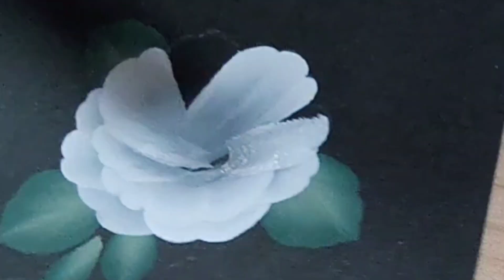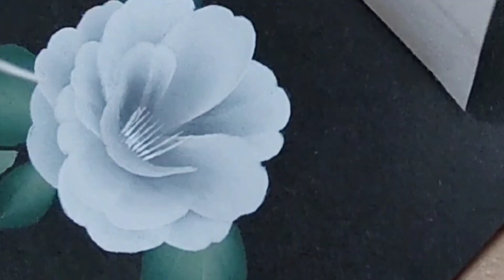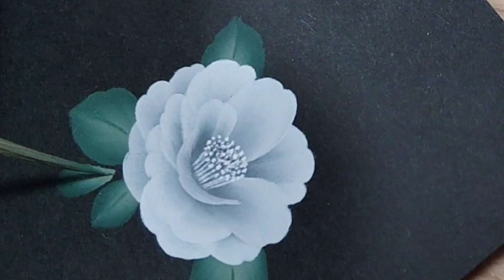トールペイント 花の描き方 (椿)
ダブルローディングのストロークで、椿を描きます。
以前描いたハガキ絵のデザインを使用します。

図案説明は↓下の方にアドレスのリンクがございます。
配信翌日にはコミュニティにも図案掲載予定。

ヒロミです。
このチャンネルでは、主にアクリル絵具で描く花の絵を配信しています。

私はバラを描くのが好きです。
よかったら見て下さいね。

本日の使用アクリル絵具
アメリカーナ
DA01スノウホワイト
DA067エボニーブラック
DA133ハウザーダークグリーン
DA129トゥルーレッド
DA364アロエ

(使用筆)
ナイロンのアンギュラー1/8インチ
ナイロン平筆4号、6号、8号
ナイロンのライナー、セーブルのライナー
フィルバート10号(ぬらしぼかし用)

スーパーチャコペーパー(白)、(グレー)
スタイラス
ペーパーパレット
水入れ

画像に添付しております。
図案はご提供できるものとできないのがございますので、出せるものは順次
アップしてまいります。

木田弘美
2000年　銀座ソレイユコンテスト　グランプリ受賞
2003年　SDP米国デコラティブ協会主催コンテスト　1位受賞
2009年　一級陶磁器絵付け技能士(国家資格)取得

物作りが好きで、ペイント歴はうん十年ございます。(* ´艸｀)
手根管症候群で両手を痛めてから手神経の手術を受け、数年。。。描くことを辞めておりましたが、YouTubeを始めると同時にペイントを再開しました。
YouTubeは見る側であり、やる側になろうとは想像もしていなかったのですが、自粛期間が長くて新しいことを始めてみようと思いました。
若い方でも大半が続かないYouTubeと聞いております。
５０台後半として°˖✧◝(⁰▿⁰)◜✧˖°頑張りを見せたいと思っています。